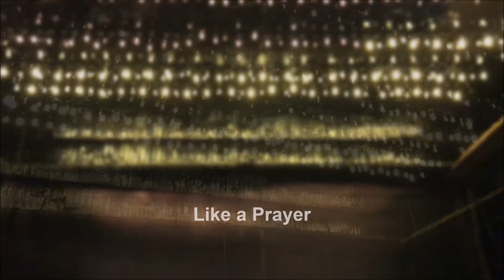Madonna Blond Ambition Tour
Video en conmemoración del aniversario 30 de la gira blondambitiontour madonna 30thanniversary #1990